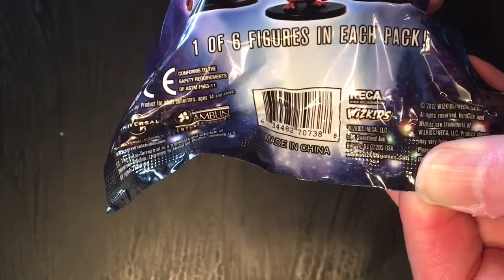E.T. Blind bag Target for $1.00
E.T. Blind bag